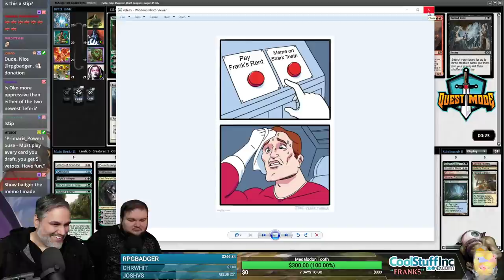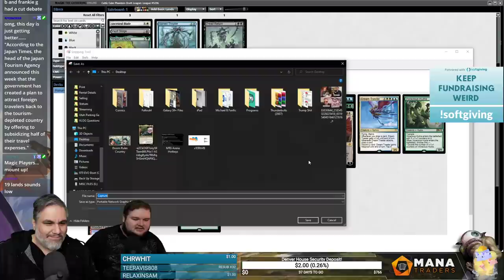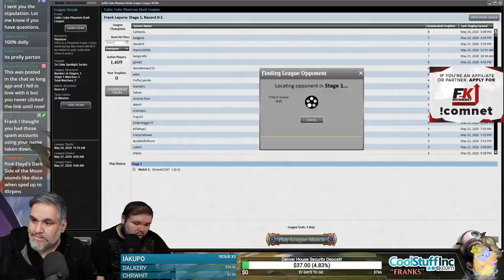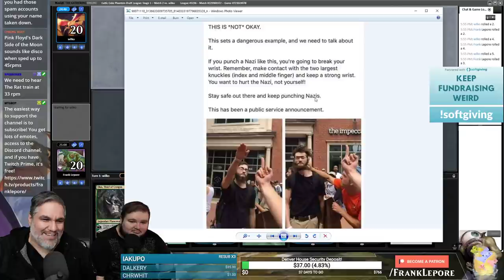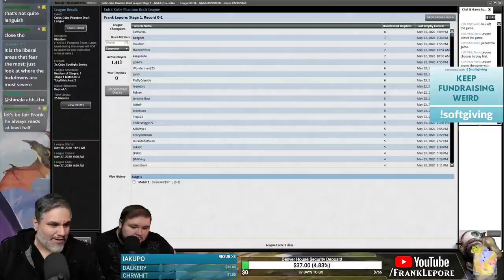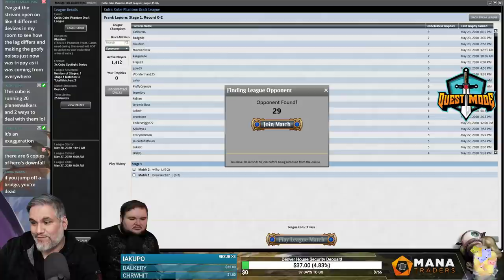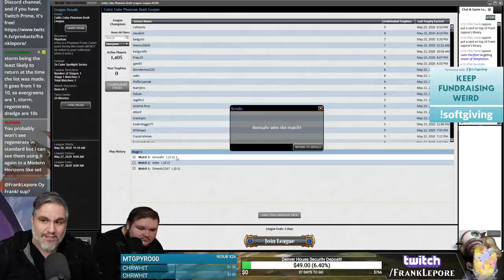(Magic Online) Cultic Cube Stipulation Draft #5 - 5/28/20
"Must play every card you draft, you get 5 vetoes. Have fun."